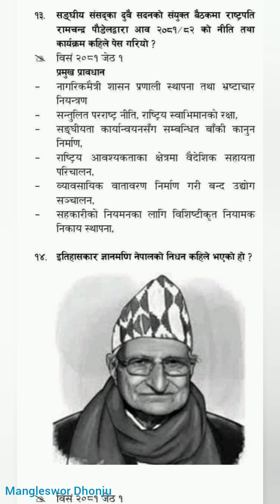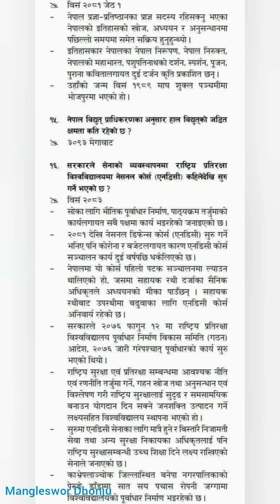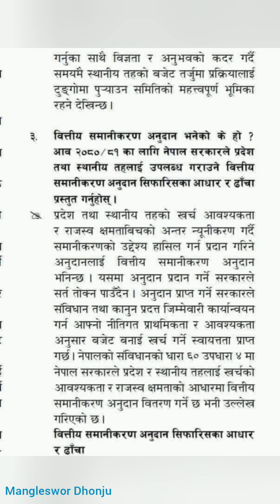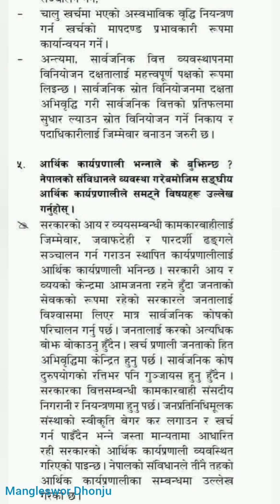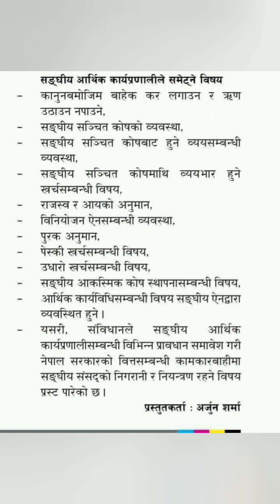लोक सेवा सामाग्री ,आजको गोरखापत्र,QUIZ,G.K,PSC...